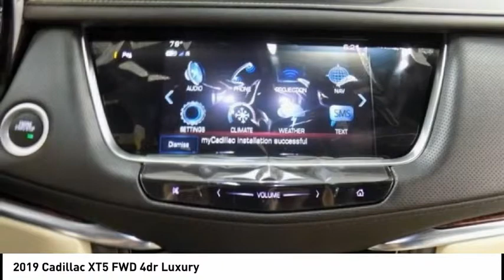2019 Cadillac XT5 Houston TX C90138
2019 Cadillac XT5 FWD 4dr Luxury

Pick up this  2019 Cadillac XT5, available today at Tom Peacock Cadillac. This could be the one you've been searching for.